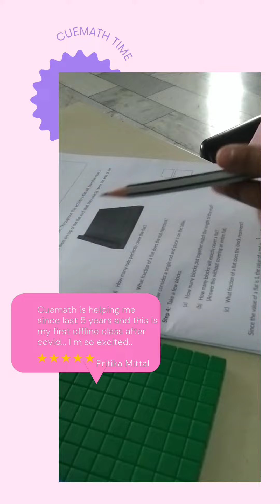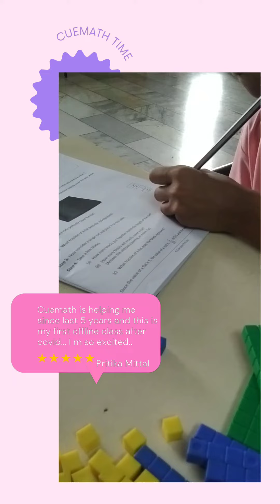Understanding Decimals|Cuemath#1billionmathsminds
My student Pritika Mittal from OPJMS demonstrated understanding Decimals the Cuemath way...